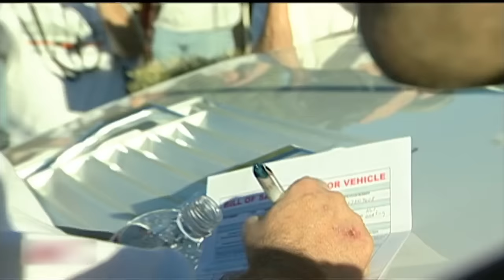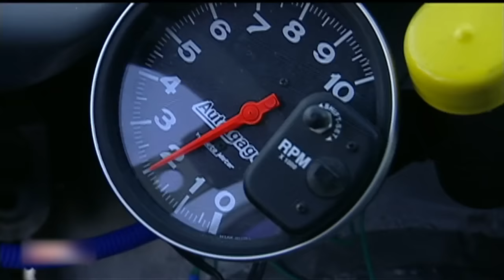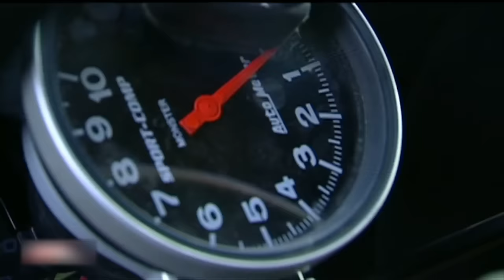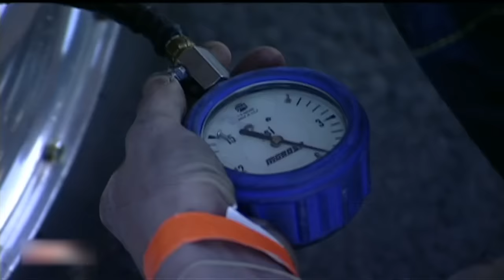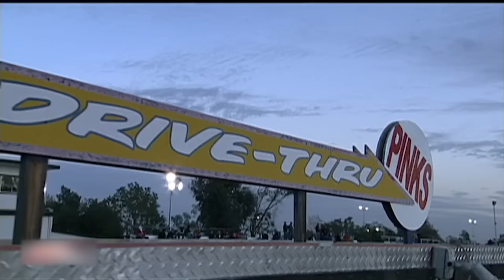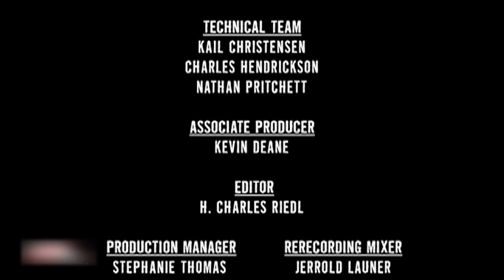PINKS- LOSE THE RACE...LOSE YOUR RIDE! - PORSCHE & MINIVAN RACE FOR TITLES! - S2 E10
Future Pinks All Out cast member Ken Herring and future racer Ryan Hall from "The Call Out TV" show line (Watch both shows on SPEEDtube TV) up their 95 GMC Minivan against Shannon Frye's '79 Porsche 924 in the ultimate challenge, A race for PINKS!